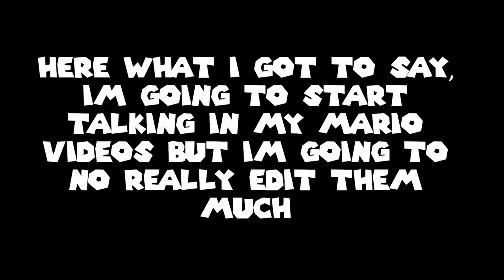NOTICES !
Pls love me !